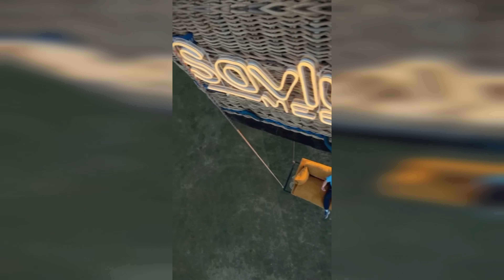Ордэн за вернасць для Лукашэнкі / Ноу-хау ад генерала / Масавыя палітычныя суды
Лукашэнку выпісалі ўзнагароду за вернасць, а ён рассыпаўся ў банальнасцях. Сілавікі рыхтуюць спецатрады супраць апазіцыі. Рыгора Азаронка паклікалі на «Беларусьфільм». Паездка на аўтобусе ледзь не скончылася трагедыяй. Пенсіянерка атрымлівала пенсію за памерлага мужа: што яе чакае? Палітычныя суды ў Брэсце і Гомелі. Жыхар Маладзечна зрабіў саматужную лодку, усё скончылася бядой. Навінка ад Мінскага трактарнага завода. Пракуратура не ацаніла палёт над Віцебскам на канапе. Незвычайная сустрэча з радзільні.

Падрабязнасці ў новым відэа «Нашай Нівы».